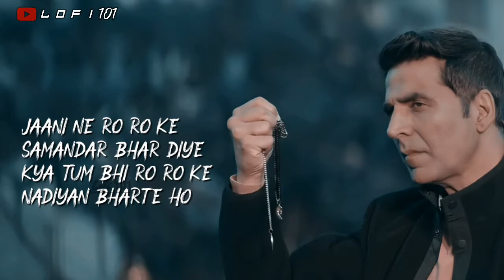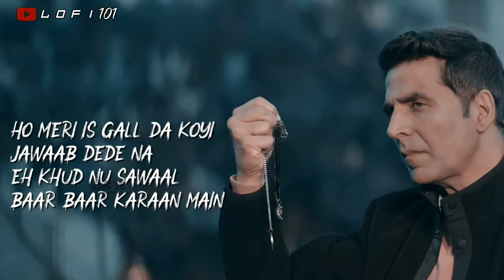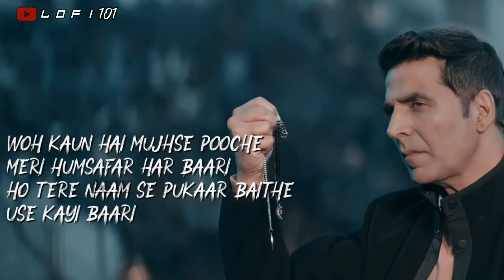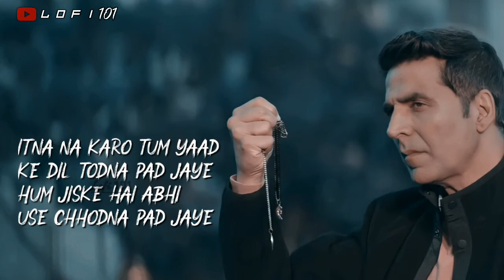Filhaal 2 Mohabbat | Lyrics Song | Lofi 101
FOR _BEST_EXPERIENCE_USE_HEADPHONE

Welcome...To. My. Channel

Song Credit__

Song : Filhaal 2 Mohabbat
Singer : B Praak
Lyrics : Jaani
Starring : Akshay Kumar, Nupur Sanon, Ammy Virk

Playlist Song Others__🎼🎶